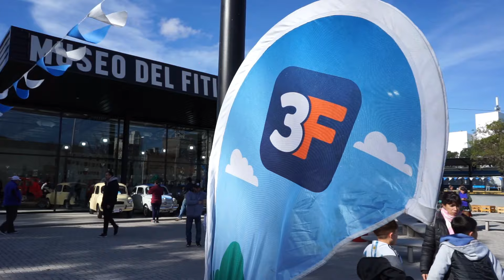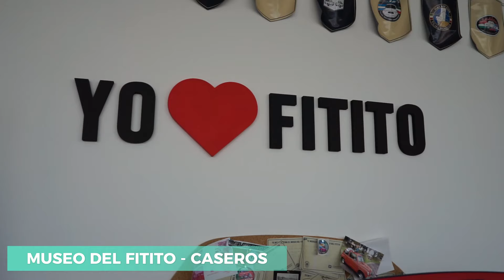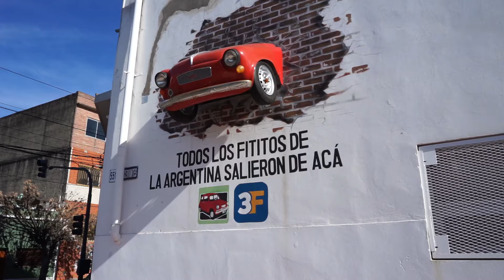MUSEO DEL FITITO - Día de la Bandera Argentina a puro FIAT 600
Participé de la CARAVANA CELESTE Y BLANCA, organizada por el Club Fiat 600 Lanús, la Agrupación Reunidos por el 600, el Museo del Fitito y la Municipalidad de 3 DE FEBRERO. En este hermoso festejo se pudo combinar, autos clásicos y emblemáticos como lo son los fiat600 ó el famoso FITITO, música con una orquesta sinfónica, actividades para grandes y chicos y el festejo del Día de la Bandera Argentina!
En esta SEGUNDA parte vas a poder vivir la fiesta en el Museo del FITITO, el testimonio de sus protagonistas, actividades, muchos autos y muchas sorpresas! Tuvimos un invitado especial  @Stefanocars_  quien nos acompaño durante todo el día, pudo disfrutar de todas las actividades y hasta recibió una mención especial.